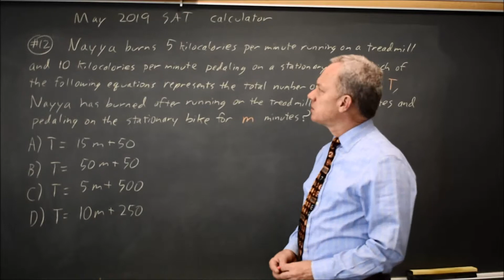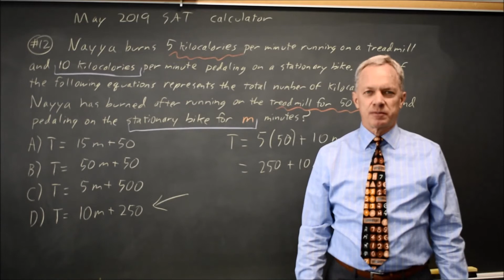May 2019 SAT: Bike and treadmill - question #4-12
Nayya burns 5 kilocalories per minute running on a treadmill and 10 kilocalories per minute pedaling on a stationary bike. Which of the following equations represents the total number of kilocalories, T, Nayya has burned after running on the treadmill for 50 minutes and pedaling on the stationary bike for m minutes?
A. T = 15m + 50
B. T = 50m + 50
C. T = 5m + 500
D. T = 10m + 250